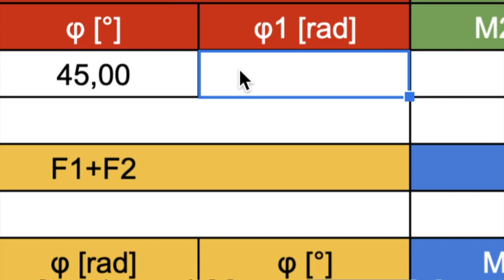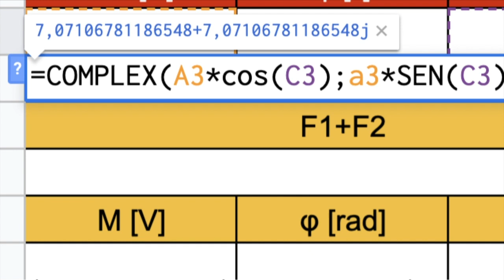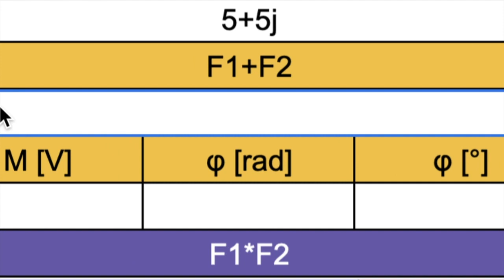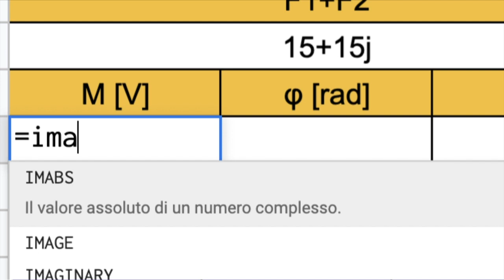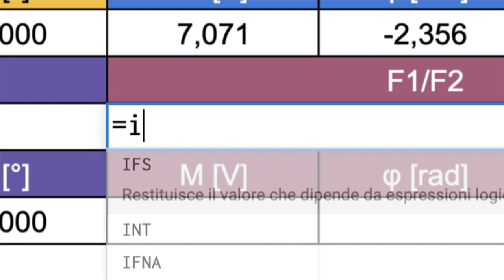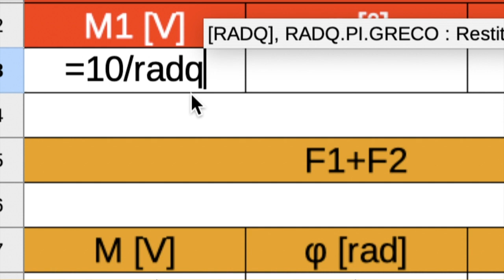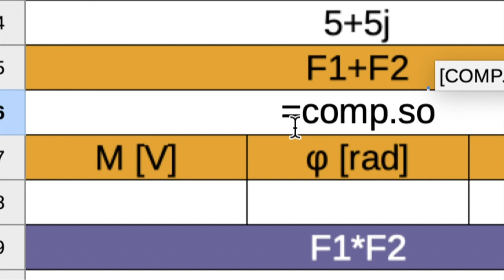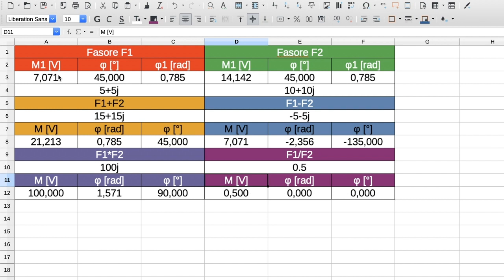Strumenti di calcolo per i numeri complessi - Fogli Google e Calc Libreoffice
Superiamo le difficoltà matematiche che ci ostacolano nello studio dei circuiti elettrici in regime sinusoidale e, in generale, quando dobbiamo effettuare dei calcoli con i numeri complessi.
Scopriamo quanti strumenti diversi abbiamo a disposizione gratuitamente per affrontare i calcoli con facilità in modo da poterci concentrare sugli aspetti essenziali della materia.
In questa seconda parte completiamo l'analisi dei Fogli Google e vediamo gli analoghi strumenti messi a disposizione da Calc Libreoffice.